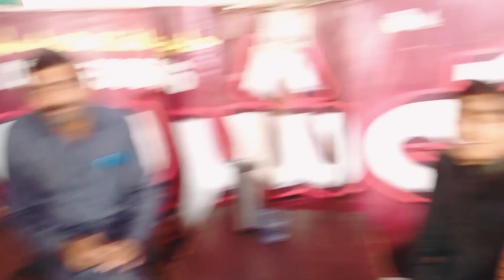Tractor ka Nuksan hony se bach gaya